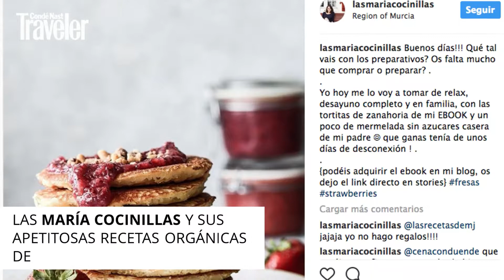¡Mujeres veganas al poder!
5 instagramers para comerse el mundo.